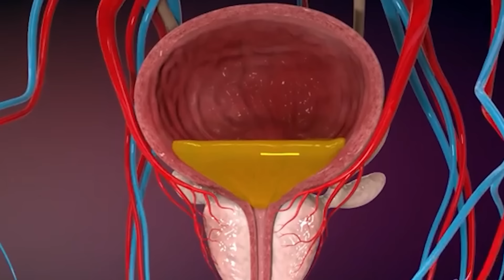ЯНГИЛИК !!! ЭРОН ИСРОИЛГА ЕРДАМ БЕРГАН НАТОНИ ЖАЗОЛАШГА ТАЙЕРГАРЛИК КУРМОКДА